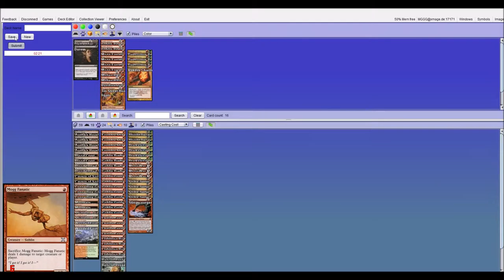[Modern] Jund Goblins vs Jund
Modern testing
Jund Goblins vs Jund